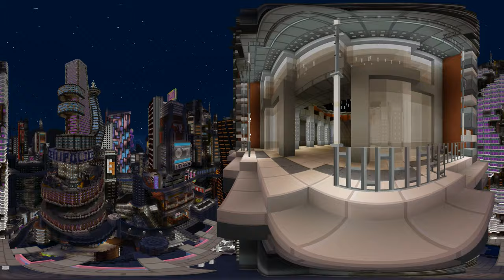360° POV Cyber Punk Part3